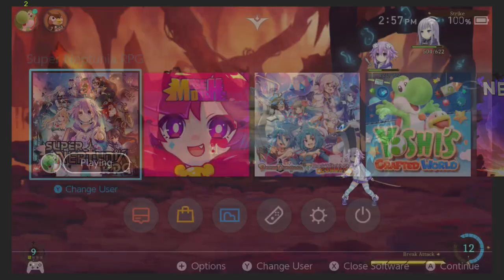🔴 Let's Stream Super Neptunia RPG | Introduction, Neptune's Amnesia (sigh)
Turns out you get Blanc and Noire like, immediately after this